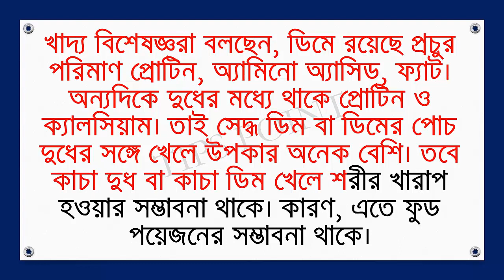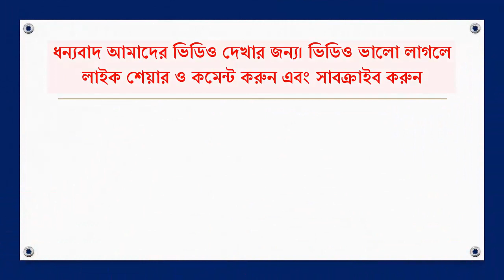দুধের পরে ডিম খেলে কী হয়, জানলে হয়ত চমকেই যাবেন - Health Tips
সমাজে বিভিন্ন খাবার নিয়ে এক ধরনের বিভ্রান্তিমূলক প্রবাদ চালু রয়েছে। তেমনই একটি হলো দুধের পর ডিম খাওয়া। অনেকেই বলে থাকেন দুধের পর নাকি মাংস বা ডিম জাতীয় প্রোটিন খাওয়া ভালো নয়। এতে নাকি শরীর খারাপ আরও বাড়তে পারে। তবে গবেষণা বলছে, দুধের পরে বা সঙ্গে

সকল তথ্য বিভিন্ন ওয়েবসাইট থেকে নেওয়া। জটিল কোন সমস্যার জন্য অবশ্যই ডাক্তারের পরামর্শ নিবেন।